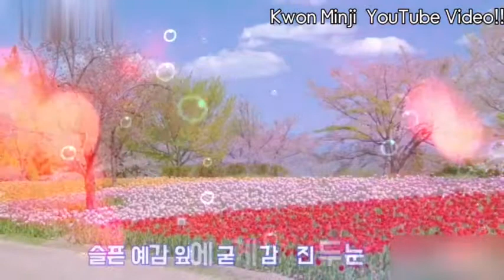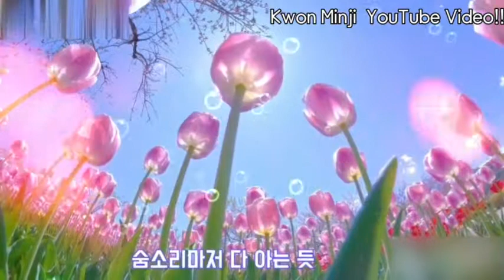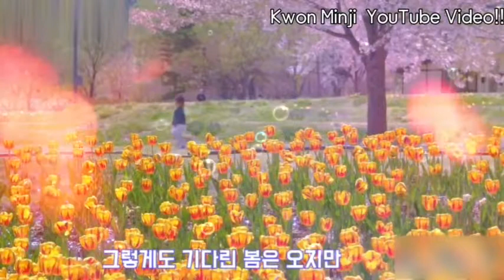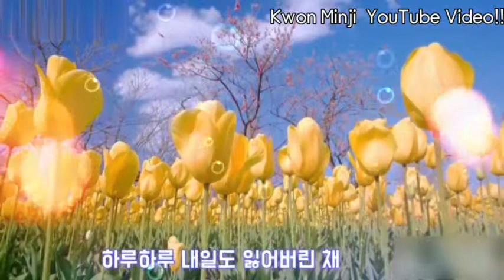사계 (하루살이) - MC THE MAX (엠씨더맥스)